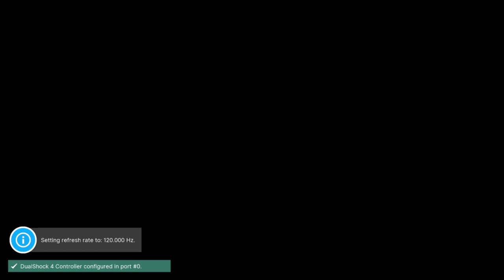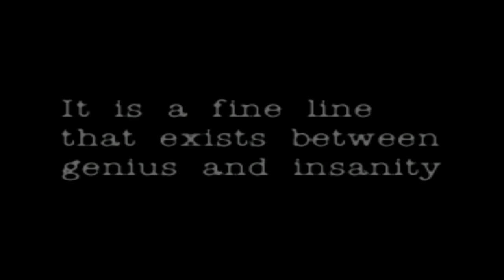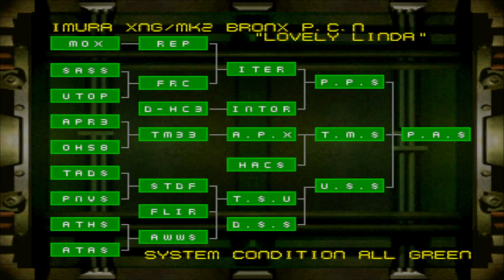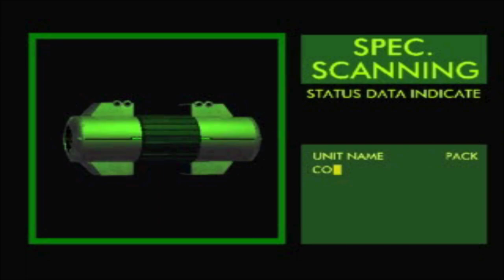BRAHMA Force: The Assault on Beltlogger 9 Part 5